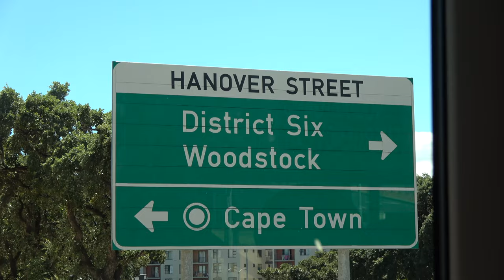Driving Around Cape Town on the South Africa Dec 2023 Roots & Culture Journey of a Lifetime Tour